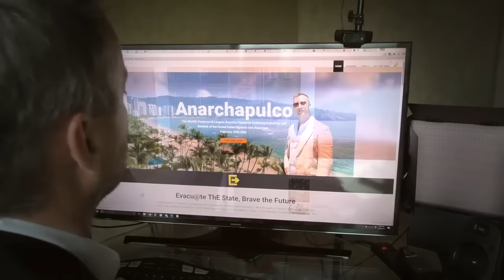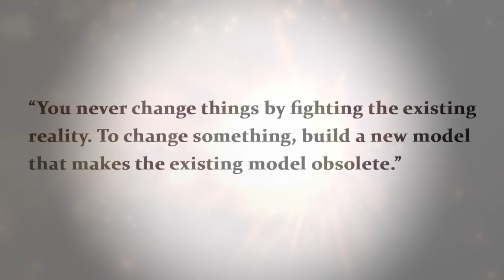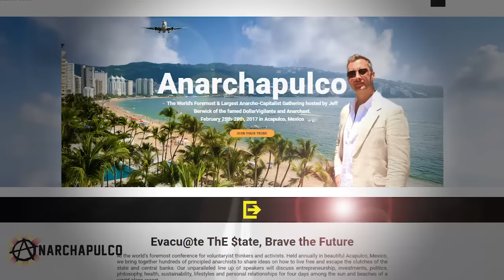Anarchapulco 2017: Ev@cuate ThE $tate, Brave the Future